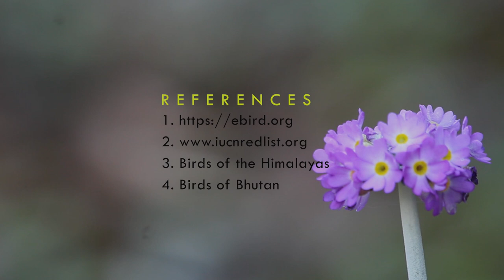Birds of Bhutan HD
Camera Man: Mr. Phub Dorji
                         Mr. Rinzin Thinley
                         Mr. Lagay Tshering
                         Mr. Deo Man Rai (MD)
Narrator: Mrs. Sangay Dema
MD Nature Photography presents the Wildlife of Bhutan/Birds of Bhutan.
Bhutan is home to many beautiful birds on the planet but many has not seen the magnificent birds of Bhutan. This video intends to showcase the birds  of Bhutan. In recent years birding in Bhutan is becoming popular outdoor recreation and this video can be a pictorial guide to our young birders to pick up their phase. Enjoy the wilderness of Bhutan.  Save Birds-Happy birding.